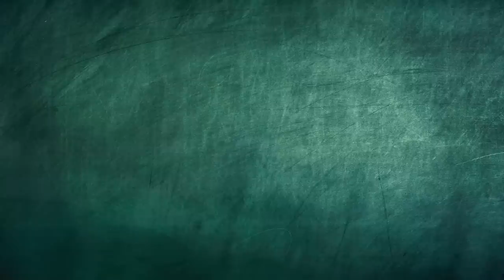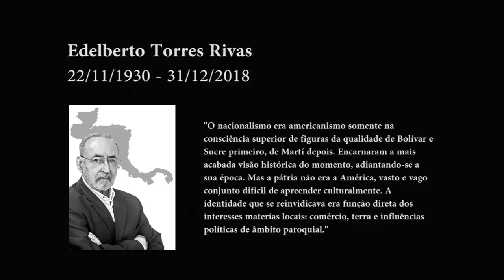Programa Pensamento Crítico - A ação do Comando Sul (E 142)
Programa de análise da conjuntura brasileira e latino-americana, produzido pelo Instituto de Estudos Latino-Americanos, com a participação de Elaine Tavares, Camila Vidal e Nildo Ouriques. Nessa edição debatendo a ação do Comando Sul, braço armado dos EUA na América Latina e Caribe.